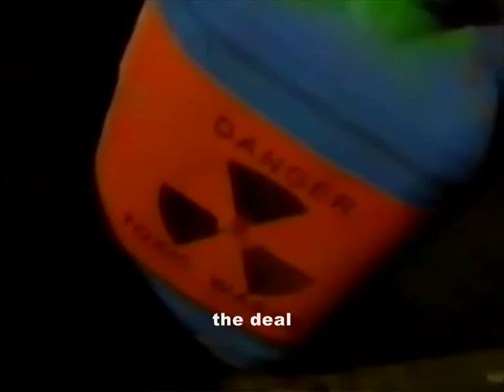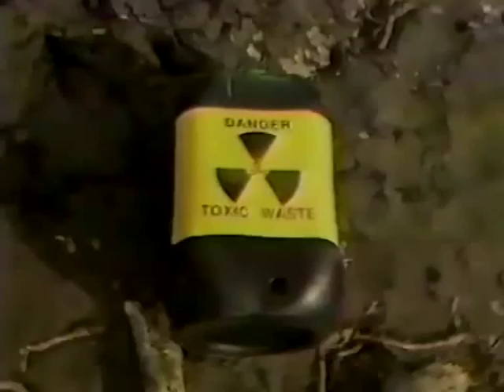Vampire Lovers - Weirdo Wastelands